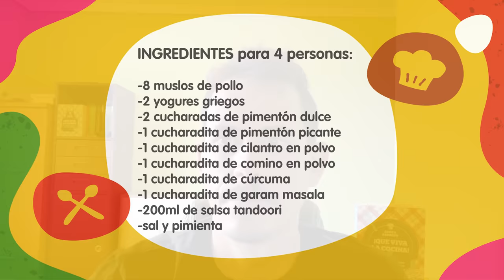Pollo tandoori masala al horno 🤤 ¡La receta original India que a todos encantará!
Pollo tandori masala. Recetas de pollo india. Un plato diferente para preparar en casa. Y recuerda: Si no tienes todos los ingredientes, tan solo sigue los consejos del vídeo. Un platillo que sorprenderá a todos por su sabor.

-Mi primer libro
-Mi segundo libro

INGREDIENTES para 4 personas:

-8 muslos de pollo

-2 yogures griegos

-2 cucharadas de pimentón dulce

-1 cucharadita de pimentón picante
-1 cucharadita de cilantro en polvo

-1 cucharadita de comino en polvo

-1 cucharadita de cúrcuma

-1 cucharadita de garam masala

-200ml de salsa tandoori